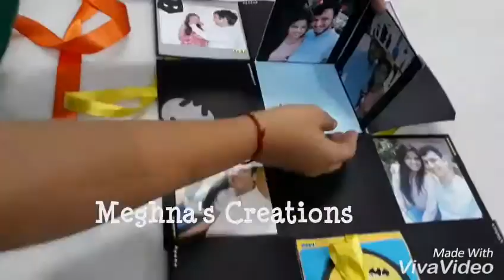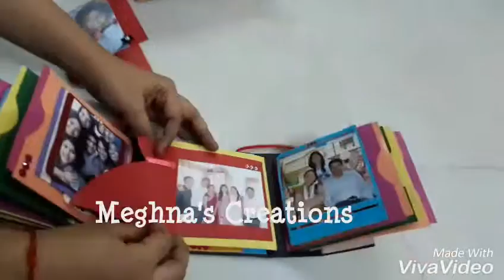Birthday gift hamper